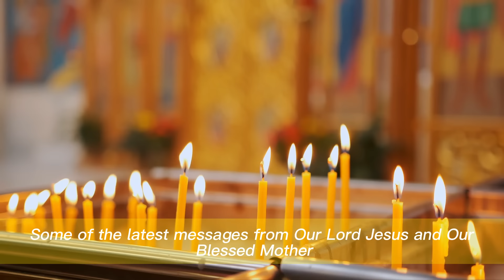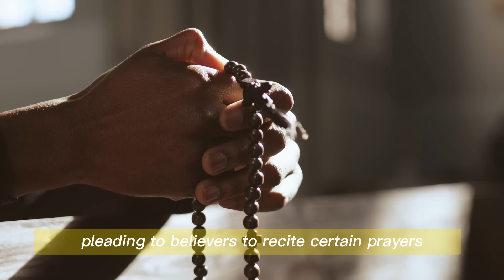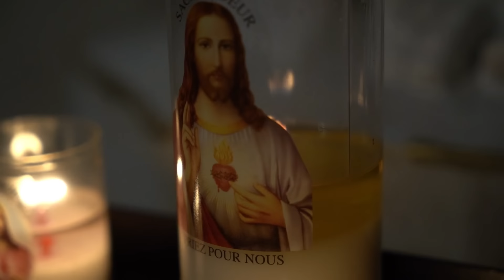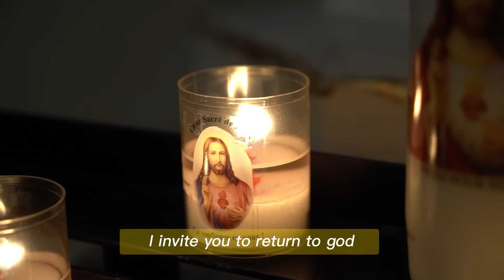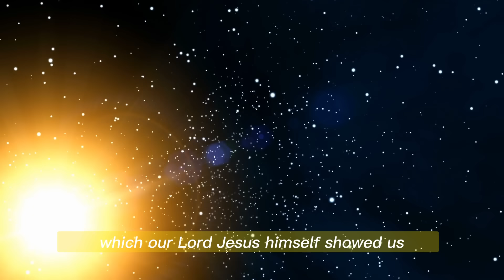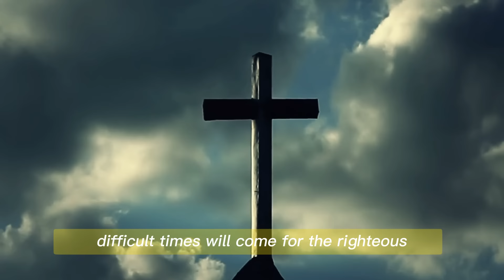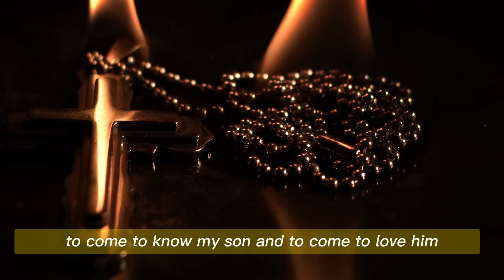Mirjana Warns: Two-Thirds Of Humanity At Risk! The Jonah Eclipse & March 31 Medjugorje Message!